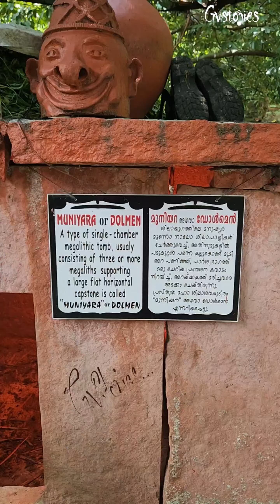സഞ്ചരിക്കുന്ന ചെടിയും പിന്നെ ഒരുപാട് കൗതുക കാഴ്ചകളും 👌